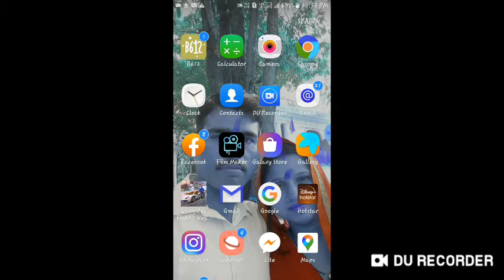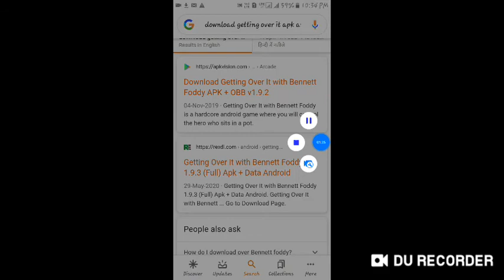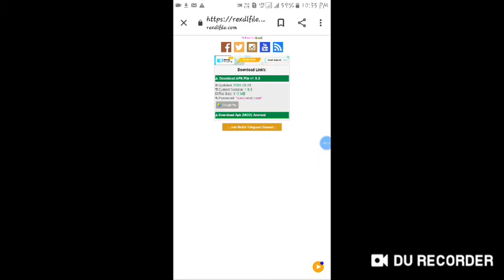How to download getting over it in hindi //Zipper Gamerz//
__________________________________________________________. Gaming Free Fire#headshot#

Action Gaming

My Mobile Name  = Oppo A15

My Headphones Is P47 Wireless

My Mic

My Speaker

Channel Name Gaurav Sarthak Gaming

Channel Onwer by

Editer Name